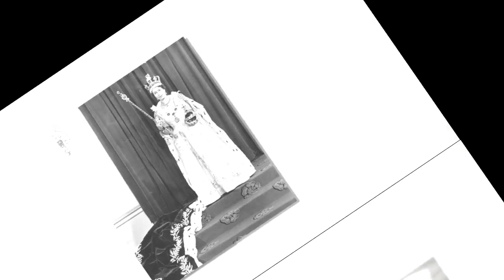Elizabeth II : cette confidente de la reine défunte écartée sans ménagement par Charles III